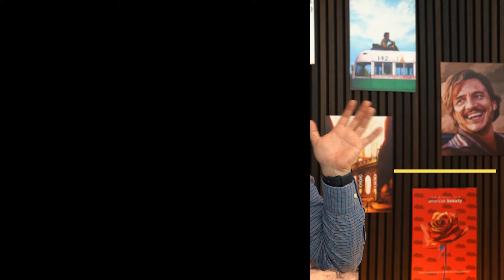Die Besten & Schlechtesten Filme im MÄRZ 2024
Viel Spaß mit dem Überblick über meine persönlichen Besten & Schlechtesten Filme des vergangenen Monats.

ÜBER MICH

ENDCARD
Social Media Icons erstellt von myriammira